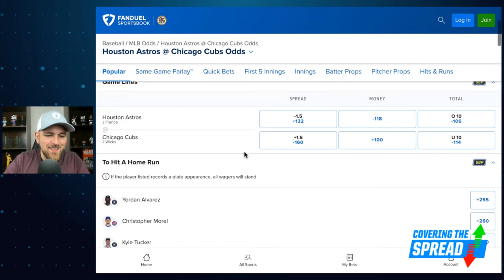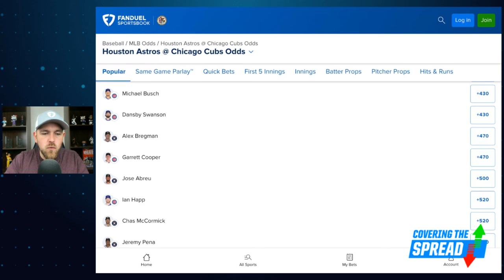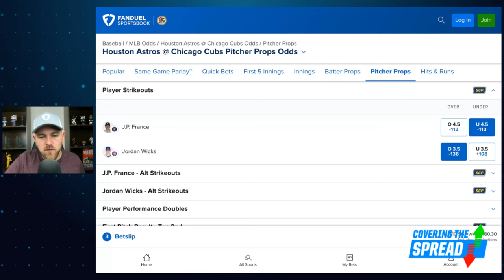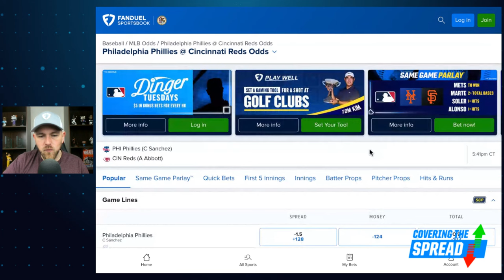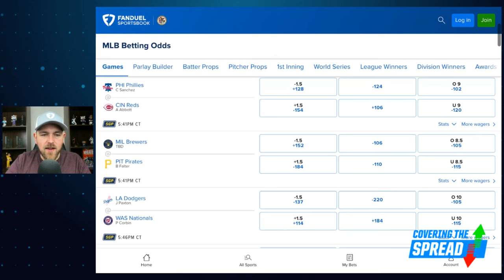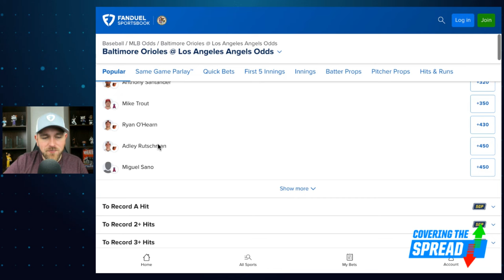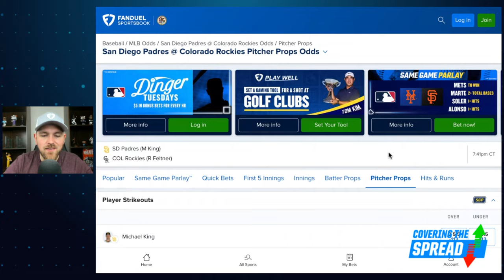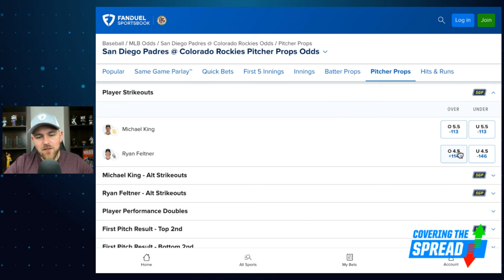MLB Betting Picks for Tuesday 4/23 | Covering the Spread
Tuesday's MLB action brings us a handful of quality games to target with our Dinger Tuesday bets at FanDuel Sportsbook. Which batters should we target? FanDuel Research's Jim Sannes breaks down the slate, discussing his two favorite Dinger Tuesday targets, a same-game parlay to consider, and three strikeout props he likes at FanDuel.